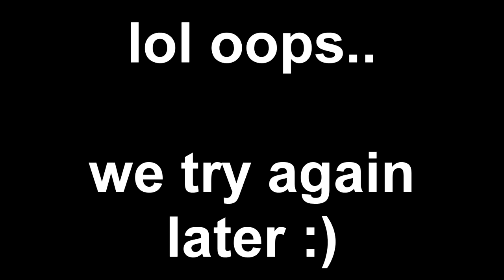I Busted MY HERO ACADEMIA *MYTHS* in Fortnite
My Hero Academia x Fortnite is here so today we are busting some of the most insane myths and secrets with the collab and new Mythic!